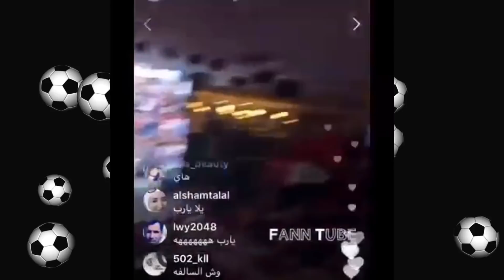مباراة سوريا و استراليا و تصريح خطير من فراس الخطيب و اعتراف من عمر السومة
مباراة سوريا و استراليا انتهت بالتعادل هدف لهدف ...تصريحات فراس الخطيب و عمر السومة و بالاضافة لرأي الجمهور السوري في المباراة و فرحة الممثلة امارات رزق و زوجها المطرب حسام جنيد و الممثل قصي الخولي بهدف التعادل ...كل التوفيق لمنتخبنا السوري في مباراة الاياب مع المنتخب الاسترالي و التي ستجري في استراليا في العاشر من الشهر الجاري